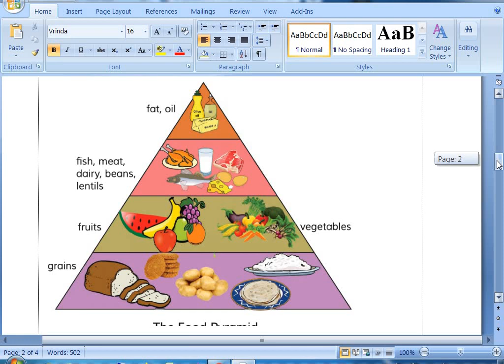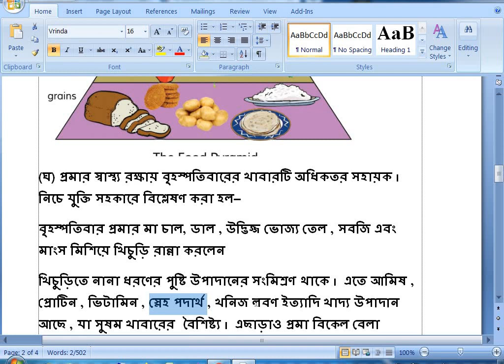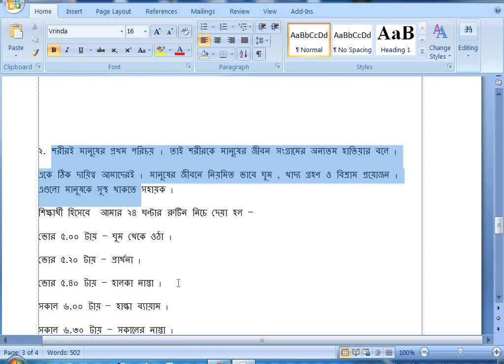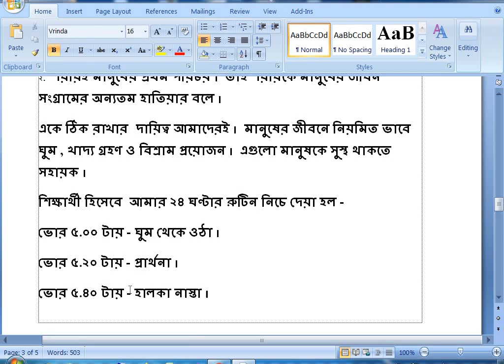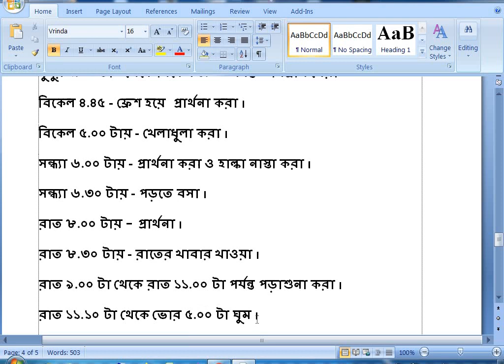Class 9 Science Assignment 2021 || ৯ম শ্রেণির বিজ্ঞান এসাইনমেন্ট ২০২১